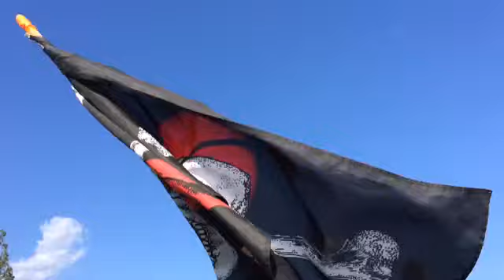The Pirates Quest For Gold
A Ken Hathcock Production. Highlights from OCC's victory at the Pasadena Invitational.